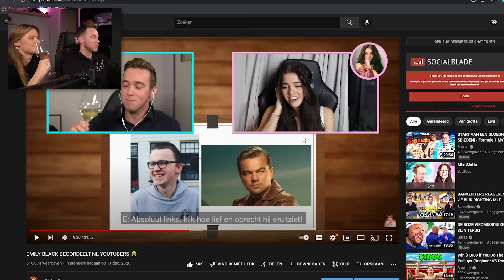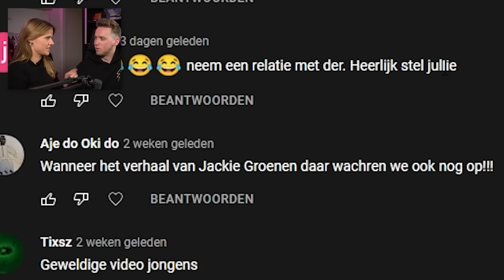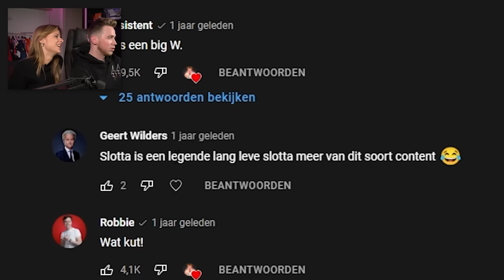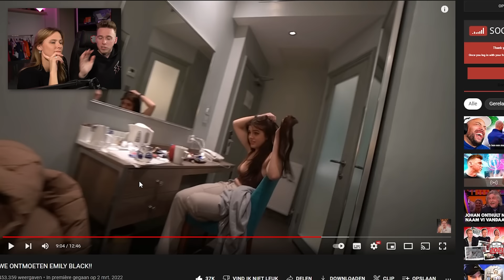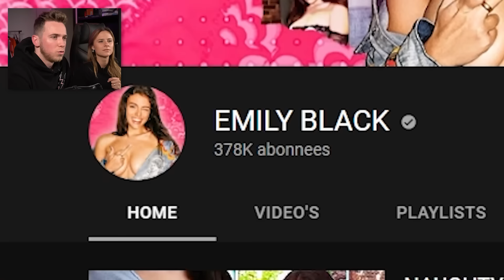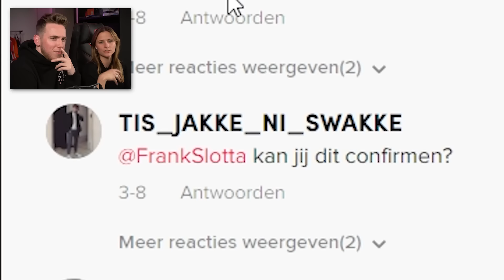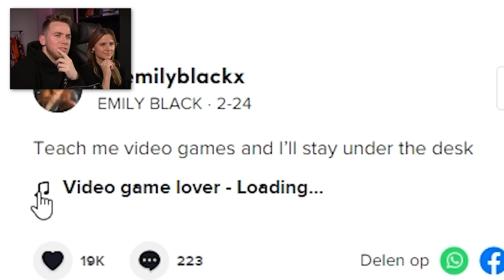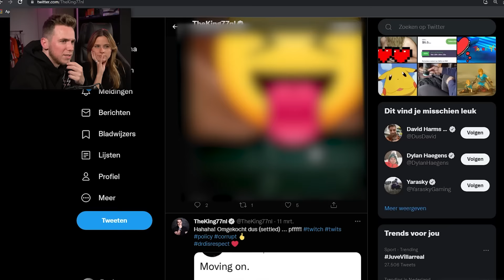Met (ex) vriendin reageren op Emily..